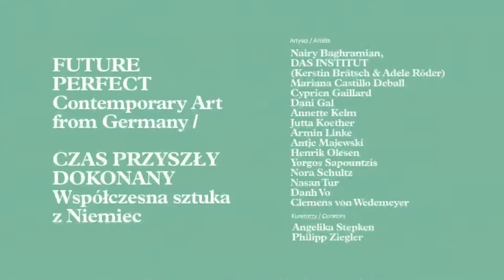CZAS PRZYSZŁY DOKONANY - zwiastun / FUTURE PERFECT - trailer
CZAS PRZYSZŁY DOKONANY.
Współczesna sztuka z Niemiec
Artyści: Nairy Baghramian, DAS INSTITUT (Kerstin Brätsch & Adele Röder), Mariana Castillo Deball, Cyprien Gaillard, Dani Gal, Annette Kelm, Jutta Koether, Armin Linke, Antje Majewski, Henrik Olesen, Yorgos Sapountzis, Nora Schultz, Nasan Tur, Danh Vo, Clemens von Wedemeyer.
Otwarcie wystawy: 31 stycznia 2014, godz. 18.00
Wystawa potrwa do 21 kwietnia 2014
Kuratorzy: Angelika Stepken, Philipp Ziegler
Wydarzenie towarzyszące otwarciu wystawy:
sobota 1 lutego 2014, godz. 12.00, CSW Zamek Ujazdowski
Nowa scena artystyczna w Niemczech, dyskusja
Udział biorą: Antje Majewski, Yorgos Sapountzis i Nasan Tur – artyści uczestniczący w wystawie
oraz Angelika Stepken i Philipp Ziegler – kuratorzy wystawy.
Prowadzenie: Kaja Pawełek
FUTURE PERFECT.
Contemporary Art from Germany
Artists: Nairy Baghramian, DAS INSTITUT (Kerstin Brätsch & Adele Röder), Mariana Castillo Deball, Cyprien Gaillard, Dani Gal, Annette Kelm, Jutta Koether, Armin Linke, Antje Majewski, Henrik Olesen, Yorgos Sapountzis, Nora Schultz, Nasan Tur, Danh Vo, Clemens von Wedemeyer.
Opening of the exhibition: January 31, 2014 at 6 p.m.
On view through: April 21, 2014
Curators: Angelika Stepken, Philipp Ziegler
Event accompanied the exhibition:
Saturday, 1st of February 2014 at 12 p.m., CCA Ujazdowski Castle
The Newest Art Scene in Germany, panel discussion
Partaking in the discussion: Antje Majewski, Yorgos Sapountzis and Nasan Tur – artists
Angelika Stepken and Philipp Ziegler – curators
Conducted by: Kaja Pawełek
csw.art.pl
Montaż / Editing: Agata Wałachowska
Grafika / Graphics Design: ifa
Muzyka / Music: mobygratis
Koncept i produkcja / Concept and Production: Monika Melanik